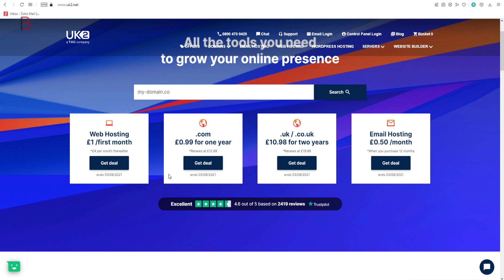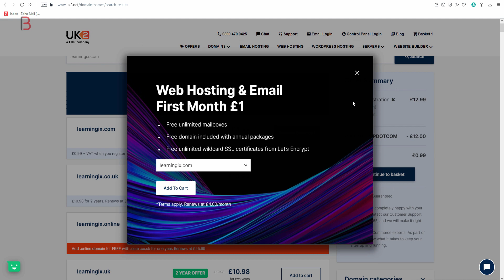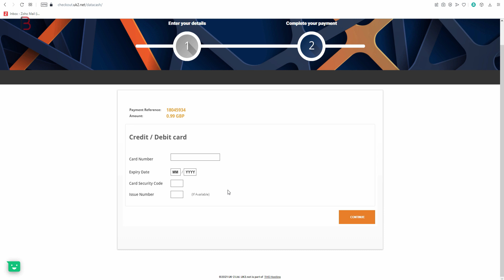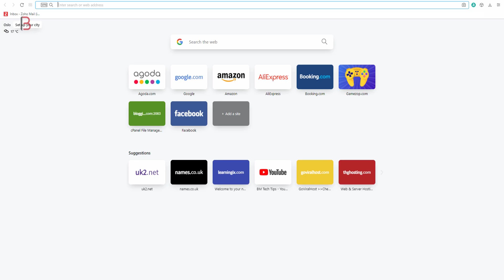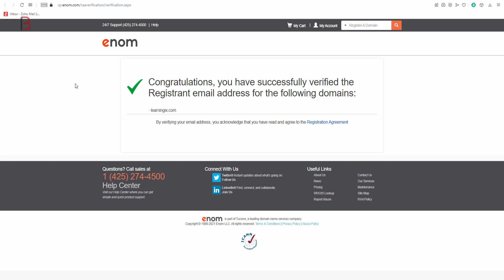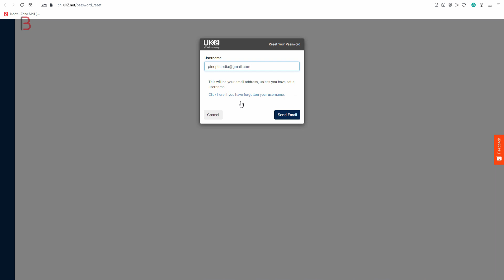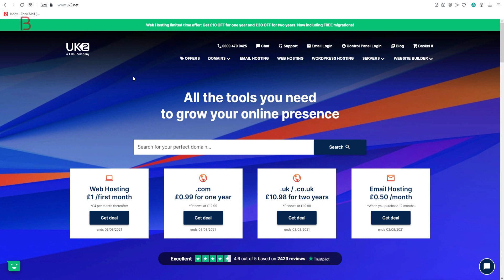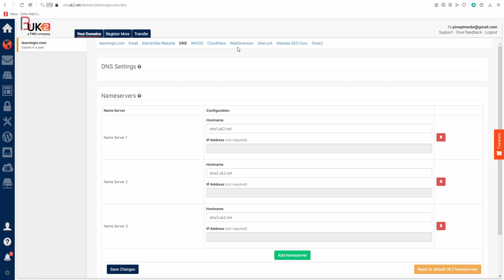[100% Verified Offer] .COM Domain Just in Rs 100 | Limited Time Offer 🔥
Hello dosto agar aapko just rs 100 mai .com domain sahiye to aajka video pura dekhna, aaj mai apko ek best .com domain ki offers ke bare mai bataunga.

          ◼️ VPS Configuration
          ◼️ Website Migration

▶️ Our Websites

▶️ Thanks